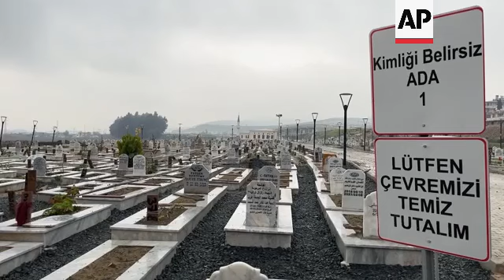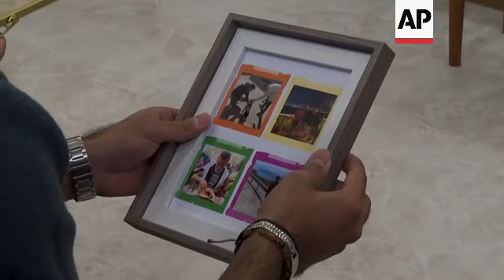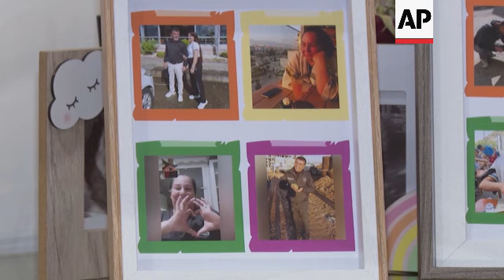Turkish families still search for remains of their loved ones a year after the earthquake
RESTRICTION SUMMARY:

ASSOCIATED PRESS
Antakya, Turkey -  11 January 2024
1. Various of Sevda Kose, her father, and her sister-in-law’s father walking through rubble of the building where her relatives used to live, various of rubble including a Winnie the Pooh toy
2. SOUNDBITE (Turkish) Sevda Kose, earthquake survivor:
"(The night of the earthquake) My cousin and I walked here (from where she lived.) We made it in two hours. I know it took two hours because of a text message I sent my aunt. I only realised much later that it took two hours because roads were closed, buildings had collapsed onto roads, I couldn’t find my way. And it was so dark, I couldn’t find the building. I got here and saw that the building had collapsed."
3. Sevda Kose looking at pictures on her phone of her older brother, his wife and their 6-month-old son who are still missing
4. SOUNDBITE (Turkish) Sevda Kose, earthquake survivor:
"It (the wait for rescues) took five nights and six days. There’s a pole back there, we started a campfire, and that’s where we were. But we were constantly circling the building thinking ‘will someone be rescued, will something happen?’ We would look at everyone who was pulled out (of the rubble) ‘Are they ours?’ There was a fire, too, of course. But they were never pulled out of the rubble."
5. Wide of Sevda Kose, her father, and her sister-in-law’s father walking through rubble of the building where her relatives used to live
6. Mid Kose and family walking through rubble
7. SOUNDBITE (Turkish) Sevda Kose, earthquake survivor:
"Our family was on the top floor. We thought maybe they were hurtled, or something like that. Or maybe someone took them. We are thinking about every possibility, but we say: 'if at least a bone could be found so we can go and bury it.’ But we haven't even found that."

ASSOCIATED PRESS
Narlica, Hatay province, Turkey -  12 January 2024
8. Various of earthquake victims cemetery, numbered graves without names, burial site of those that still haven’t been identified; sign reads (Turkish) ‘Unidentified section’; ‘Let’s keep our environment clean’

ASSOCIATED PRESS
Gaziantep, Turkey -  11 January 2024
9. Nur Delen and her brother, Ertugrul Delen, looking at family pictures
10. Various of framed photos of Delen’s mother, father and younger brother who are missing
11. SOUNDBITE (Turkish) Nur Delen, searching for missing relatives:
"We searched in hospitals first. Then we went to that cemetery in Narlica, on the seventh day (after the earthquake.) When we saw Narlica, on that seventh day, Narlica was a heap of people. Bodies kept arriving at the refrigerated depot. There was no system, you can’t give a name and find it (the grave.)"
12. Framed photo of Delen with her father (left) and her mother
13. Wide of picture frame
14. Close of family photos
15. SOUNDBITE (Turkish) Nur Delen, searching for missing relatives:
"We waited with a blanket in our arms (to wrap the bodies) but they were never recovered. We were happy and said 'good, they weren’t recovered (dead), thank God.’ But then when we entered the 11th month, we began to think ‘if only we could have found (the bodies), if only there could have been funerals."

ASSOCIATED PRESS
16. Various of rubble where Ilke Apartment once stood
STORYLINE:
Sevda Kose's brother, sister-in-law and baby nephew remain unaccounted for a year after a powerful earthquake struck, reducing hundreds of thousands of buildings in a large swathe of southern Turkey to a pile of rubble.

At least 6,000 people were also killed in northern Syria.